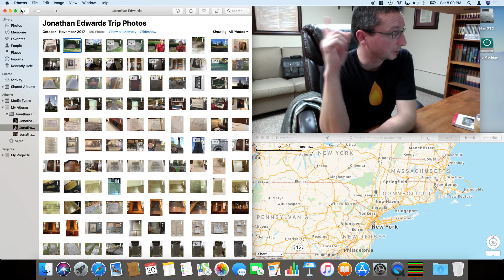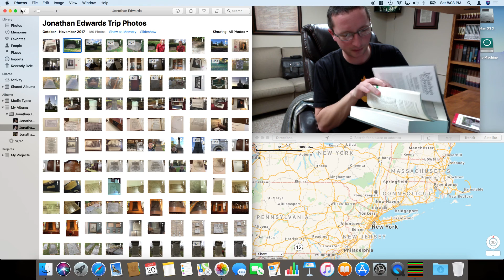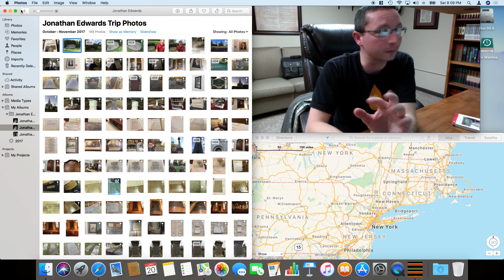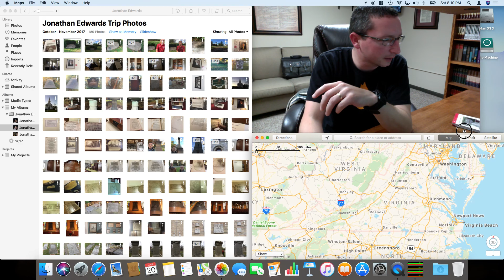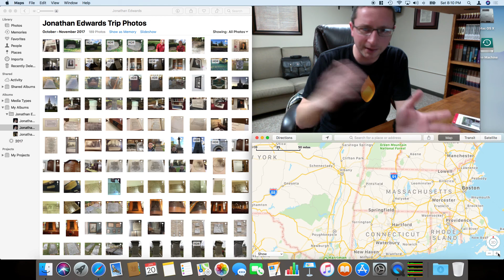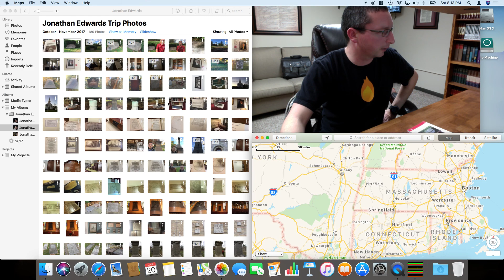Jonathan Edwards Tour Introduction Video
During the fall of 2017, I was able to spend a week on my own Jonathan Edwards trip. During the 5 days, I was able to see Enfield, East Windsor, Stockbridge, Northampton, Princeton, and Yale. I took lots of pictures of people and places and items connected to "America's greatest theologian." This video serves as an introduction to how I got into Edwards. I also speak a little about how the trip came about. I admit that I am more of an Edwards fan than an Edwards scholar, but I do know more than I used to, and we all have to start somewhere. I guess you could call this a video tour of Edwards from a layman's perspective. :)
There will be 5 more videos, one covering each day of my trip. If you would like to see some photos you can visit my
Enjoy! And, please tell other JE fans about this video (and the soon to come 5 more videos showing the actual trip)!